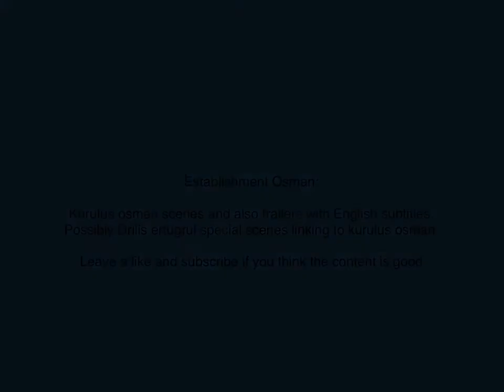Establishment Osman - Konur alp and Commander Boke talk but Bahadir follows Konur (episode 22)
Konur and Boke talk but after that, Konur is being followed by Bahadir

Kurulus Osman scenes and trailers in English subtitles.